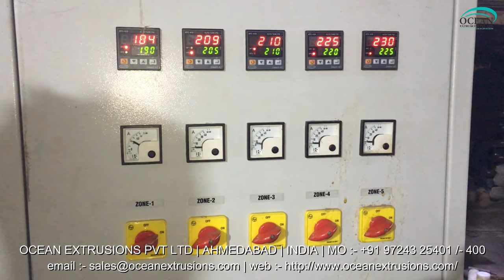Plastic Reprocess Line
Plastic Reprocess Line such as Plastic Reprocess Plant, Plastic Waste Recycling Plant, Plastic Recycling Machine, Raffia Waste Reprocess Plant, Extruder For Waste Plastic Recycling, Drinking Straw Machine.
Plastic Reprocess Line is the process of recovering scrap or waste PLASTIC and reprocessing the material into useful products. This helps to reduce the high rates of  plastic pollution.
Plastic Reprocess Line includes taking any type of plastic sorting it into different Ocean Extrusions Pvt. Ltd., and then chipping it and then melting it down into pellets after this stage it can then be used to make items of any kind such as plastic chairs and tables. Soft Plastics are also recycled such as polyethylene film and bags.

Other processes of Plastic Reprocess Line:-

Application of Plastic Reprocess Line:-

Plastic Reprocess Line in India
Plastic Reprocess Line Manufacturer